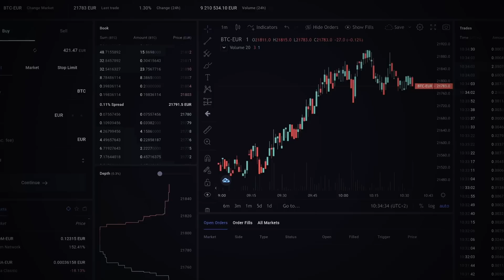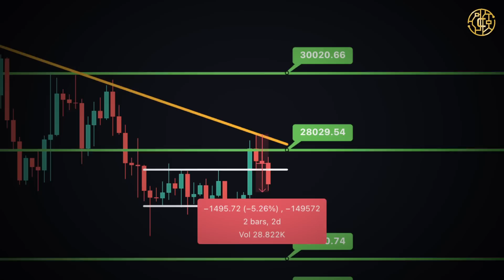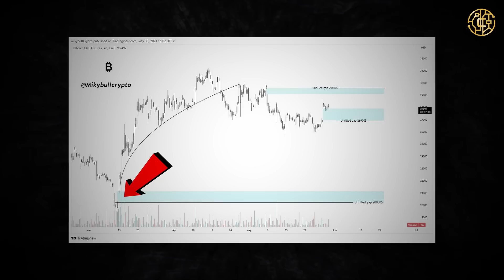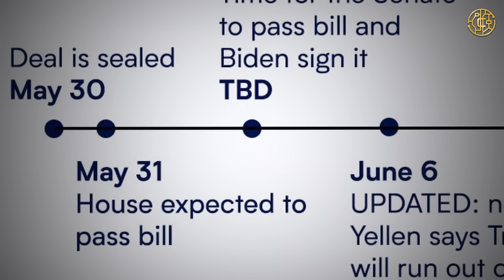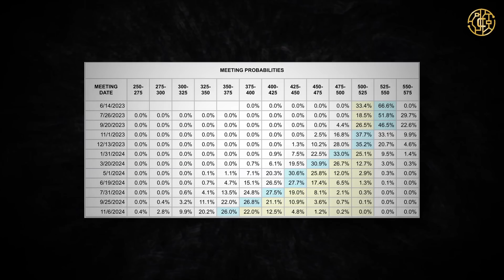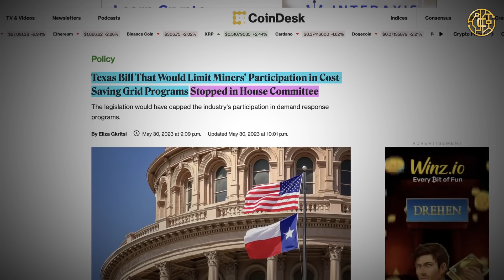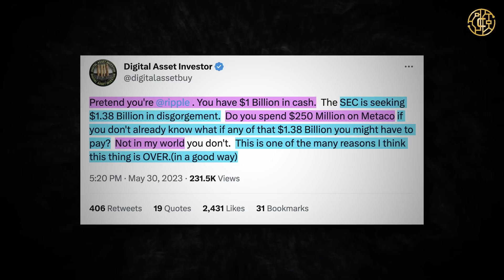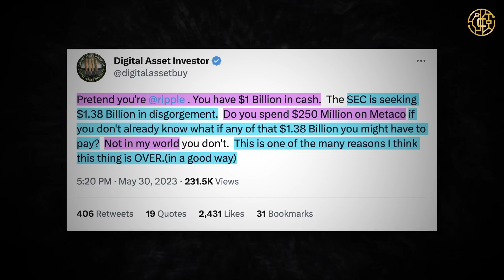BITCOIN: US-DEAL verändert ALLES! Ripple SPEKULATIONEN! Russland, Texas uvm.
Die heutigen Krypto News beziehen sich auf Bitcoin (BTC), Ripple (XRP), die US-Schuldenkrise uvm.

🚀BITVAVO - Mit die günstigste & sicherste Exchange im Markt🚀
[Mit meinem Link 10€ WILLKOMMENSBONUS sichern]

📕KAPITEL📕
0:00 - INTRO
0:27 - BITVAVO - GÜNSTIG BITCOIN & CO. KAUFEN!
0:59 - BITCOIN PREIS
1:32  - CME-GAP
2:17 - US-SCHULDENKRISE TIMELINE
4:06 - NEUER MAKRO-AUSBLICK
5:45 - FAZIT
6:22 - MINING GESETZ IN TEXAS
7:10 - RUSSLAND NEWS
7:41 - RIPPLE SPEKULATIONEN